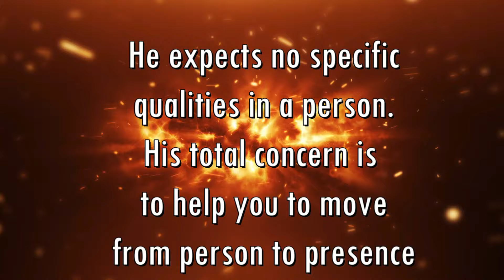बुद्धत्व की व्याख्या संभव नहीं - Anant Sri